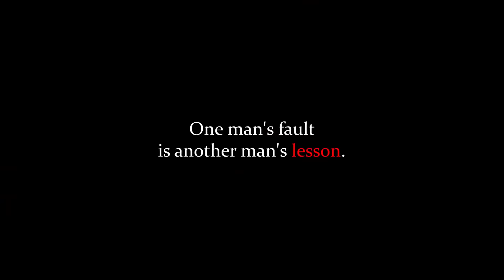Roblox Furries Be Like...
Today I was going to the Pet Store to buy a Dog in Roblox. However I did not realize I purchased a furry on accident...

If Roblox, Roblox be like, roblox funny moments, roblox story, roblox roleplay, roblox funny